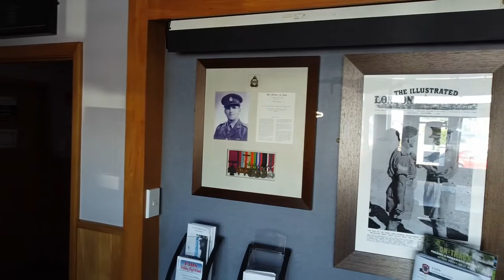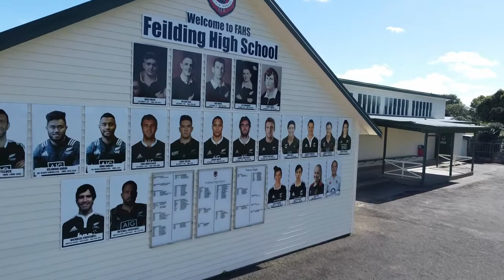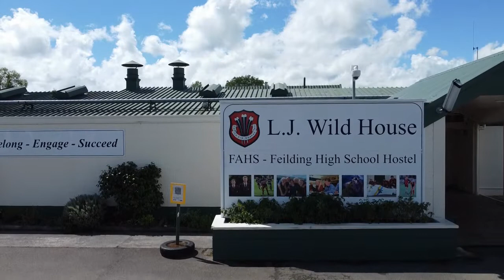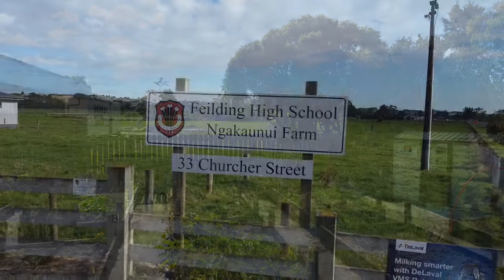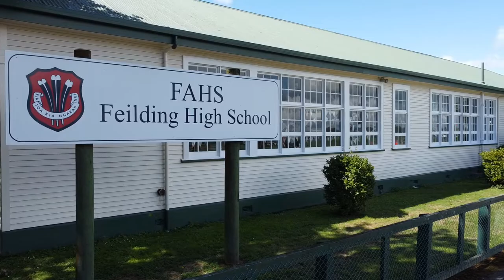FAHS Feilding High School Tour Virtual Centenary Weekend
Join us this morning for a tour of our school. What began as a brick building of four classrooms on North Street has evolved into the campus we know today. From the modern-day library, which was once our school hall, to the old hostel refectory that became our cafeteria, there are stories and history around every corner at Feilding High School. The school, boarding house, farms and, of course, its people are what make Feilding High School unique and special. Welcome back.